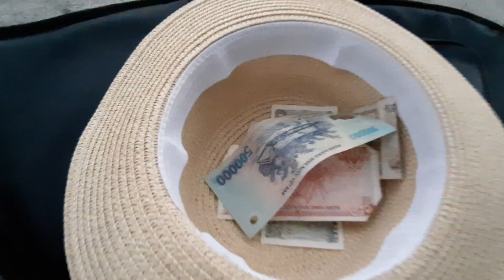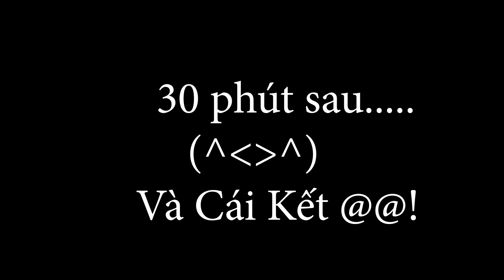Chủ Tịch Giả Vờ Mù Ăn Xin Đàn Hát & Cái Kết :) Đắng